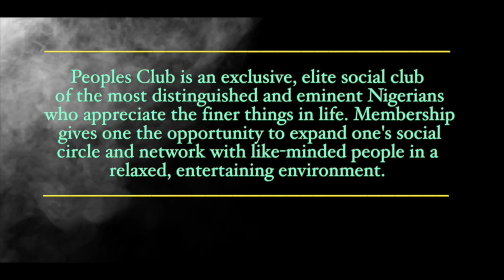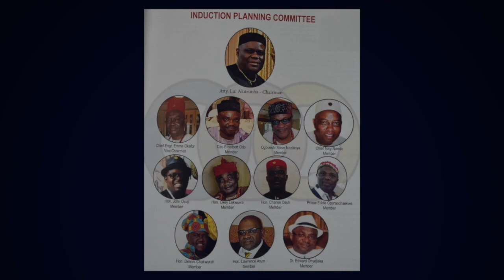Peoples Club Nigeria International Arlington Induction Dance 2018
This video is about PCNI Induction 2018